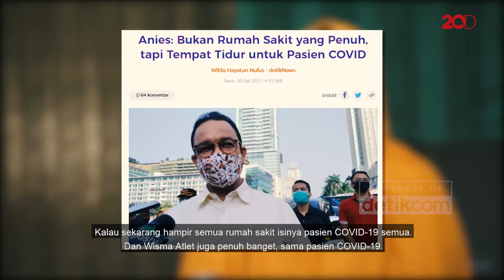Demi Indonesia Bebas COVID-19, Perawat Ini Rangkap Menjadi Petugas Ambulans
Sri Mulyati, selain menjadi perawat, kini Ia juga menjadi petugas ambulans. Hal ini tentu mempunyai tujuan yang baik, yaitu ingin membuat Indonesia bebas COVID-19.